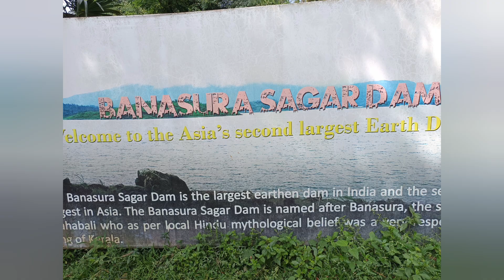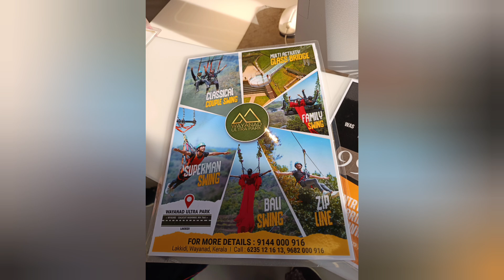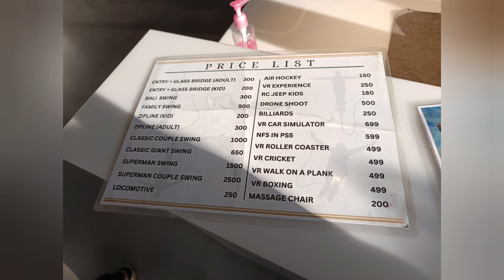ಕೇರಳ ವೈನಾಡ್ /Bali Couple Swing♥️/Longest Zip Line /Glass Bridge/ಹಕ್ಕಿಯಂತೆ ಹಾರಾಡಿ/Banasura Sagar Dam🧿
ಕೇರಳ ವೈನಾಡ್ Day :-2.3/Bali Swing ♥️/Longest Zip Line /Glass Bridge / ಪ್ರಕೃತಿಯ ಮಡಿಲಲ್ಲಿ ನಾವು ಹಕ್ಕಿಯಂತೆ ಹಾರಾಡಿ...
World Largest Earthen Dam ಬಾನಸೂರ ಸಾಗರ ಡ್ಯಾಮ್ //Longest ZipLine //Tea Estare //Wayanad Ultra Park //Glass bridge //Bali Swing ❤️♥️👌👌🌿🌿wayanad bali swing ಲವ್ Upavan Resort🌿🌱